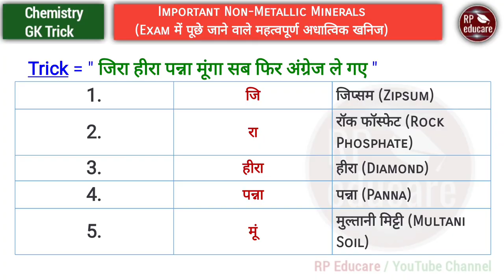Chemistry gk trick in hindi | Part - 03 | For- RAILWAY NTPC, GROUP D, MTS, SSC CGL, CHSL, BANK & all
Content Covered -
(1) Non metallic materials
(2) Non material minerals
(3) Non metallic character
(4) अधात्विक खनिज

Hey This is Rahul Pandey and Welcome to our Official YouTube channel RP Educare.

In this video you will know Trick of some important non metallic minerals.

Channel Content -
@RP Educare YouTube channel provides you best qualitative videos on various subjects for competitive exams.